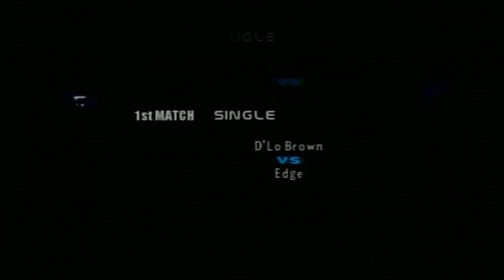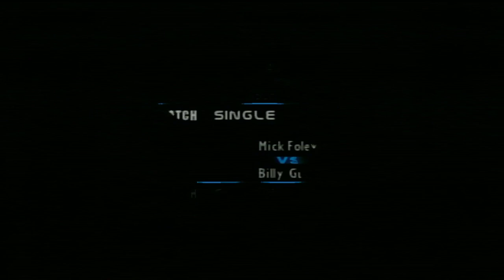WWF Smackdown 2 Season Mode- May of Year 6